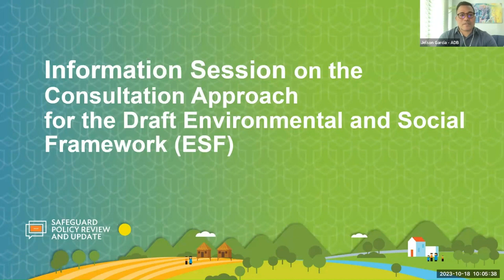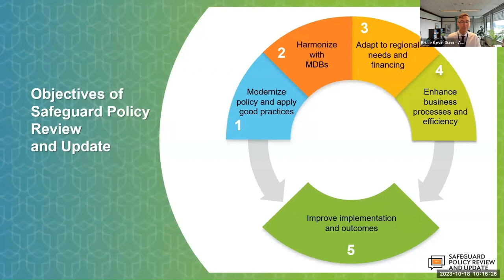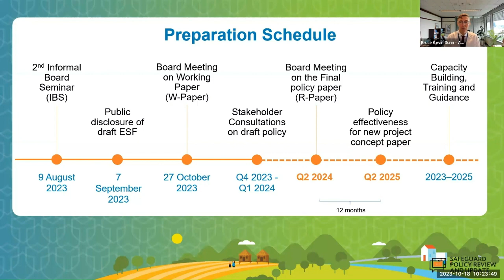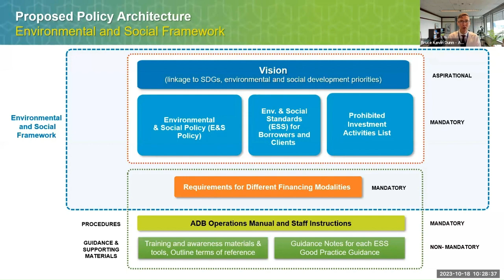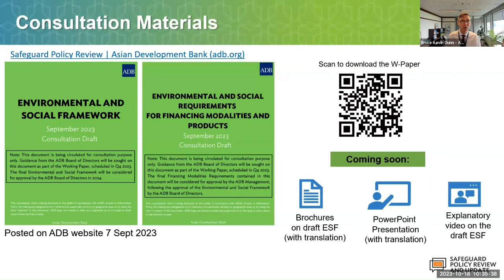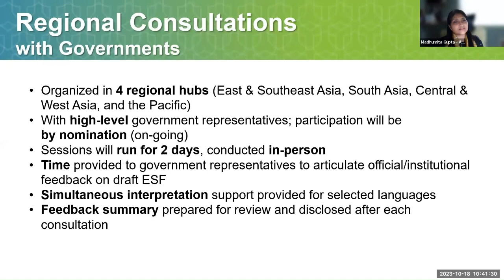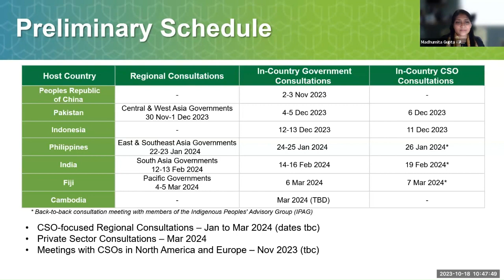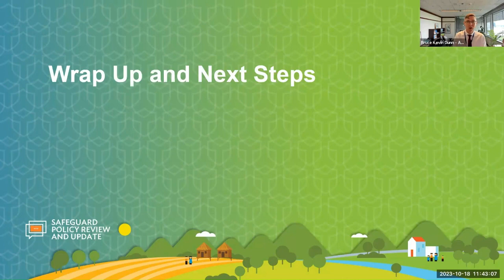Safeguard Policy Review Phase 3 Information Session: Government and Civil Society Stakeholders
Safeguard Policy Review and Update (SPRU):

This is the video recording of the presentations during the Safeguard Policy Review Phase 3 Information Session: Government and Civil Society Stakeholders held on 17 and 18 October 2023. The video recording is provided upon the request of stakeholders who were not able to attend the information session. Please be informed that the Q&A portion has been omitted.

We abide by our commitment to ensure the comfort and safety of our stakeholders while providing full transparency of the entire SPRU process.  Thank you.